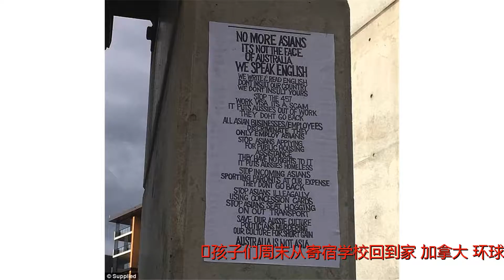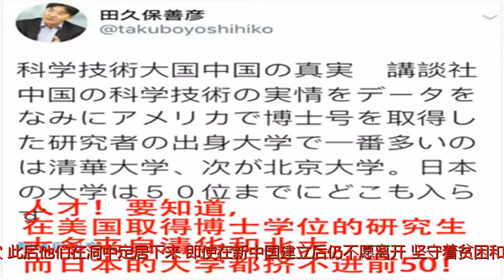外媒：探访中国最后的穴居家园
谢谢！孩子们周末从寄宿学校回到家。加拿大《环球邮报》5月14日文章，原题：中国最后的穴居者努力保留地下家园?在中国的战乱年代，当土匪在贵州省(安顺市紫云县水塘镇)偏远山区的塔井村附近出没时，当地苗族村民躲进庞大的洞穴。此后他们在洞中定居下来，即使在新中国建立后仍不愿离开，坚守着贫困和与世隔绝的生活方式。这些洞穴位于中国最穷省份，与外界的唯一联系是一条通往附近道路的羊肠小道，需疾步1小时才能走完这段陡峭山路。但过去20年来，逐渐增多的游客已使这些洞穴不像以前那样与世隔绝，游客们来这里体验中国最后一个持续有人居住的洞穴。当地穴居家庭已兴起一种行业：通过出租房屋获得额外收入。随着时间流逝，他们的房屋已聚集在一个名为“中洞”的洞穴内。这个如同飞机库的洞穴很庞大，当地居民的木制或竹制房屋已形成一个小型地下村落。白天，洞中充满牛和公鸡的叫声。下午，儿童的笑声在洞内回荡，炊烟的气味弥漫在洞内凉爽怡人的空气里。当地政府希望中洞居民搬到附近的居民区，那是一片近十年前就已竣工的白墙农舍。当地官员表示，洞穴已不适合居住，政府应负起管理责任，因为这里已被列为格凸河风景名胜区的受保护社区。他们为每名搬走的居民提供6万元补偿。但目前仅有5户人家同意离开，剩下的18户不愿搬迁。毕竟，“这个洞穴的精髓是其居民”，在这里开办首家旅舍的村民王启国(音)如是说。迄今，洞穴中最大的变化，是2002年在一名美国富商帮助下与该地区电网联网。在洞内开小卖铺的农民王启才(音)说，年轻人或许出去打打工，但许多人最终都返回这里成家，这个洞穴“就像家一样”(作者布莱恩·邓顿，丁雨晴译)